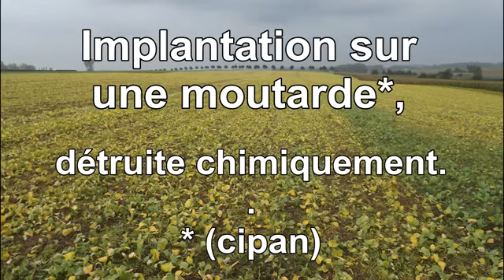Semis direct : une techniques, des résultats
Semis direct : une techniques, des résultats, un clip vidéo réalisé par les étudiants de MFR ROLLANCOURT - BTSA ACSE sur le thème "Les énergies de nos territoires" dans le cadre de la saison 6 du concours "Cultures" Agri.